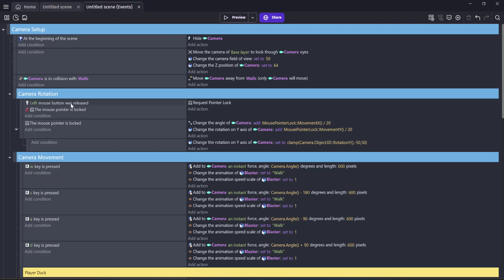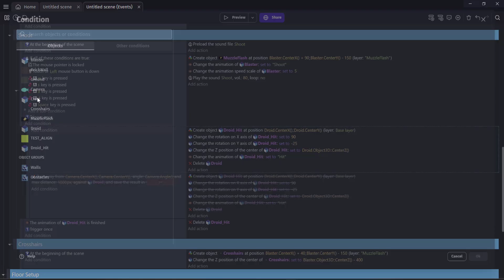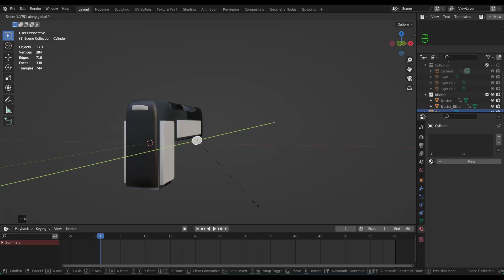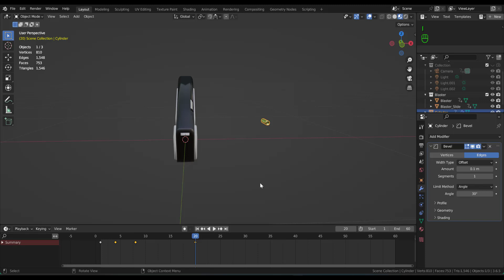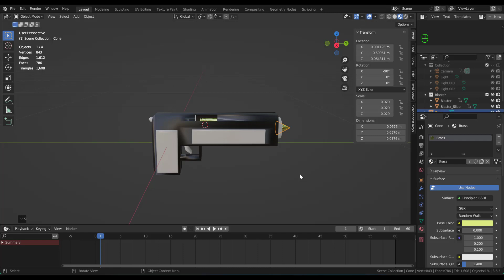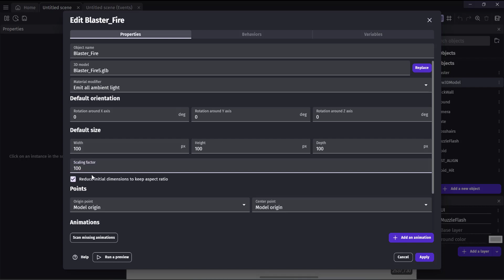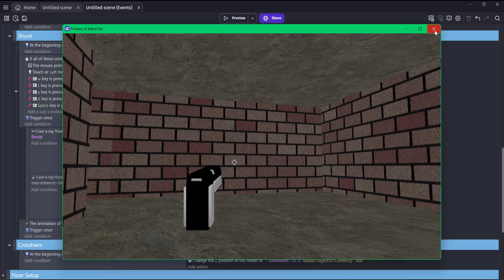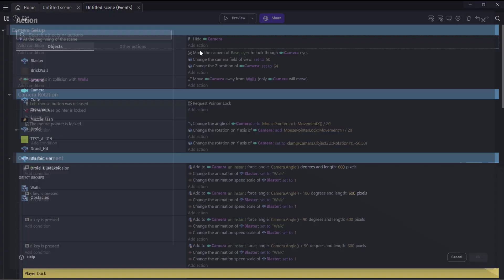FPS Tutorial - Part 5 (gDevelop and Blender)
Let's create a FPS game using gDevelop and Blender.  This is the fifth in a series.  We'll create and animate a bullet, shell and droid particle animation.  There will be several bug fixes as well.

ToC:
0:00 Intro
0:30 Bug Fix - Preload sound
1:23 Bug Fix - Droid Rotation
2:23 Bug Fix - Raycast to target
4:44 Blender - Model Shell
7:07 Blender - Shell Animation
9:36 Blender - Model Bullet
10:24 Blender - Bullet Animation
12:00 Blender - Export GLB
12:26 Metallic disclaimer
12:57 gDevelop - Add Blaster Fire Object
14:03 gDevelop - Blaster Fire Events
15:17 Bug Fix - Blaster Fire - remove loop
15:39 Bug Fix - Hide Blaster
16:26 gDevelop - Droid Explosion Particles
17:43 Bug Fix - Screen Size
18:30 Closing